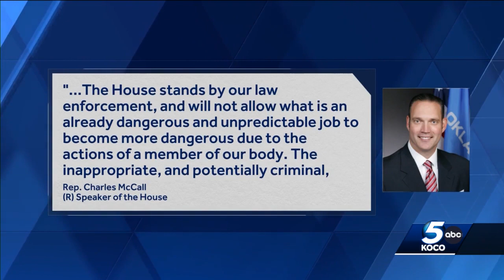State lawmaker censured for hiding fugitive wanted for alleged assault at Capitol